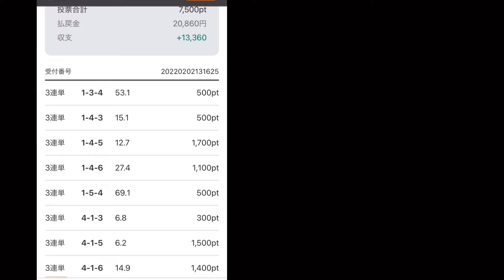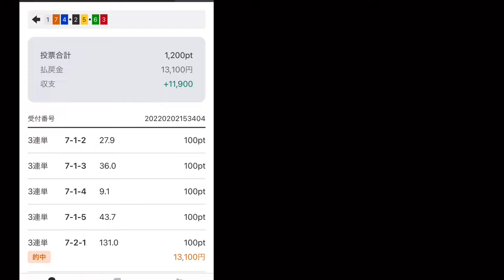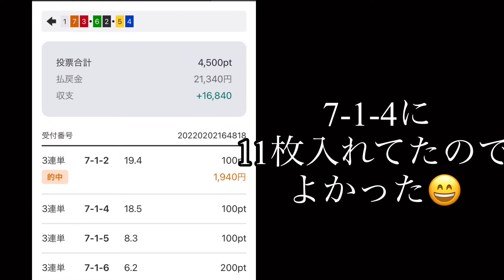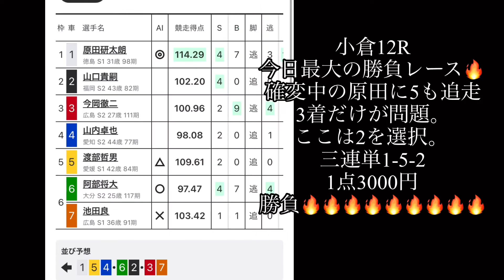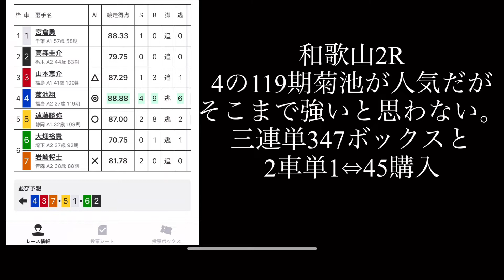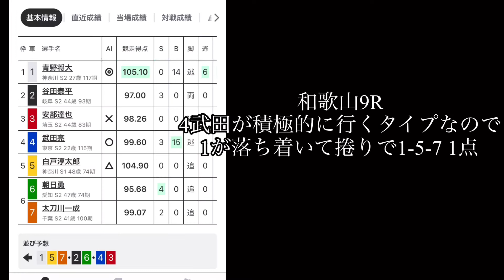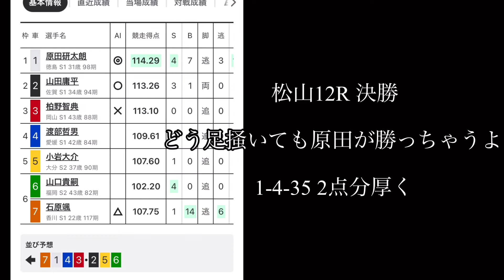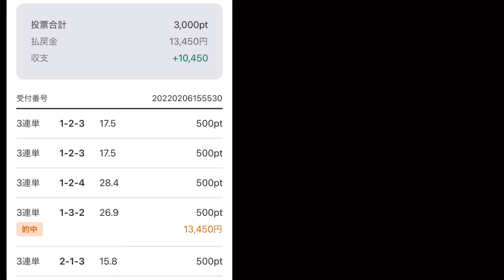【競輪」総投資16万！回収率100％越えを目指してガチンコ競輪！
うぉぉぉおおおおお🤪🤪🤪🤪🤪🤪